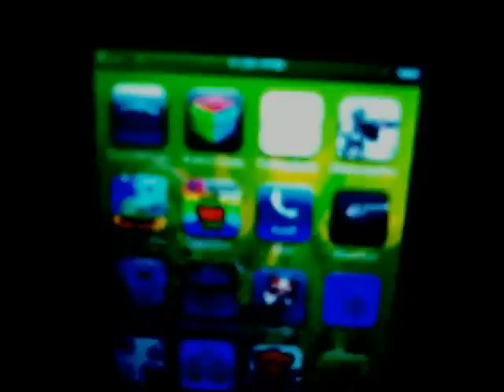Moto X Mayhem Review